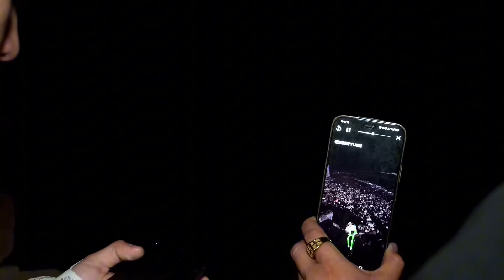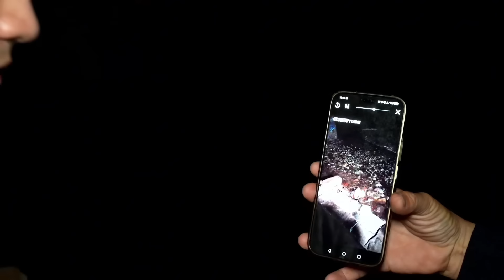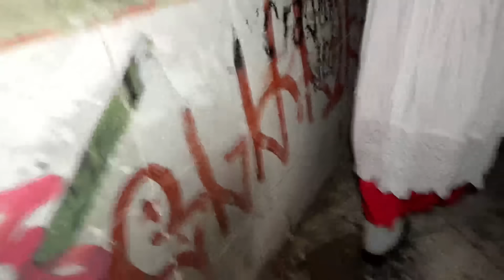VISITAMOS UN LUGAR ABANDONADO FT PADRE DOMINGO ✝ 💀 (COMPLETO)